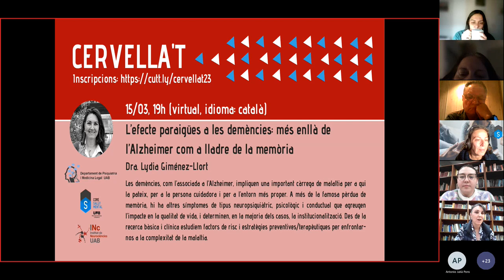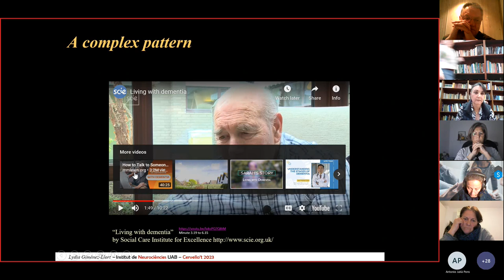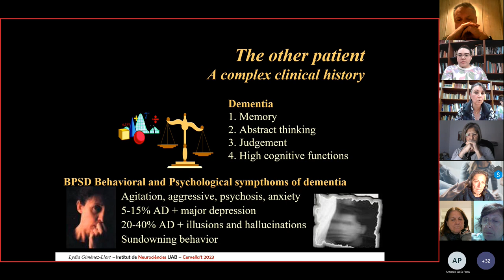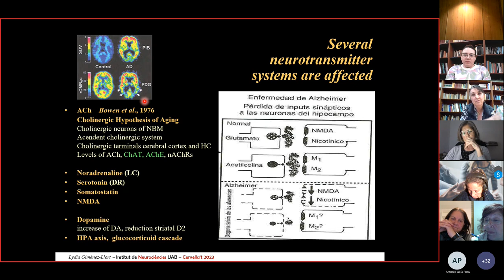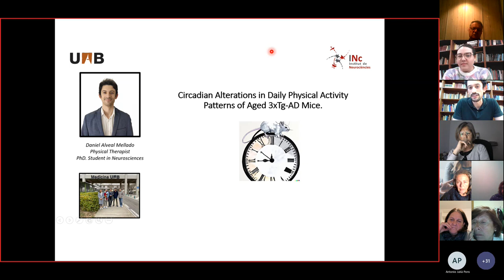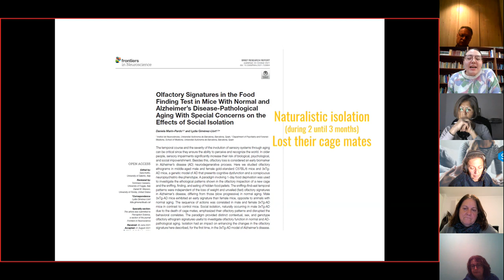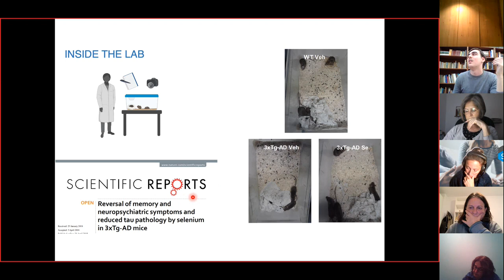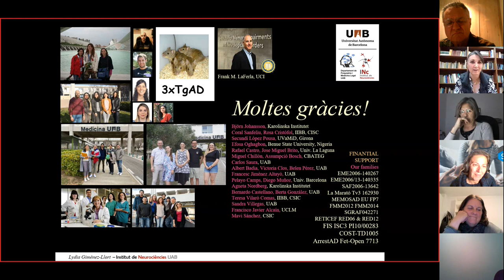L’efecte paraigües a les demències: més enllà de l’Alzheimer com a lladre de la memòria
Cervella't 2023. Dra. Lydia Giménez-Llort, Daniela Marin, Daniel Alveal y Juan Fraile.
Un 1,5% de la població general pateix trastorn de l’espectre autista (TEA), però el percentatge és més alt entre els infants molt prematurs, convertint la prematuritat en un factor de risc. En aquesta xerrada parlarem del TEA i explicarem el projecte en què estem treballant, en el que volem comprovar l'eficàcia d'un protocol de seguiment dels

nens i nenes molt prematurs per detectar l'autisme al voltant dels 2 anys i, d'aquesta manera, iniciar la intervenció el més aviat possible.

Les demències, com l’associada a l’Alzheimer, impliquen una important càrrega de malaltia per a qui la pateix, per a la persona cuidadora i per a l’entorn més proper. A més de la famosa pèrdua de memòria, hi ha altres símptomes de tipus neuropsiquiàtric, psicològic i conductual que agreugen l’impacte en la qualitat de vida, i determinen, en la majoria dels casos, la institucionalització. Des de la recerca bàsica i clínica estudiem factors de risc i estratègies preventives/terapèutiques per enfrontar-nos a la complexitat de la malaltia.

Organitza: INc i CORE Salut Mental